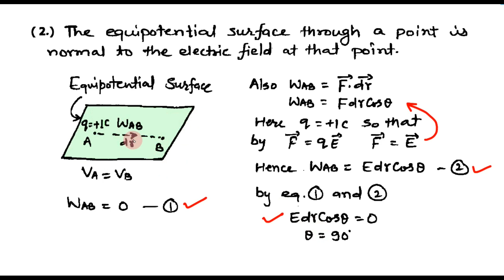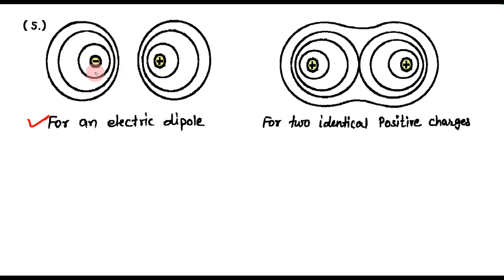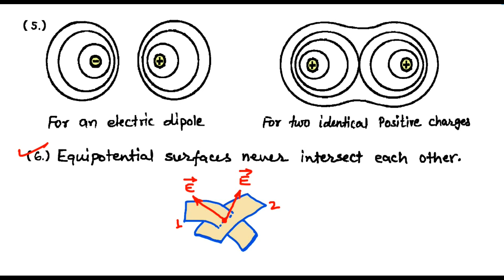5. Equipotential Surfaces | Electrostatics | 12th | physics handwritten notes